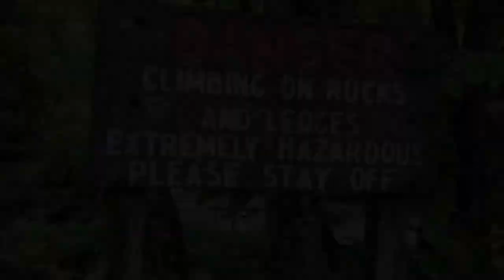Explore: Moss Glen Falls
Bonjour,

Its been a hot minute, that's because I've been chilling in Vermont for the last two months, which comes to an end in two days. This video was filmed on a rainy day when I took a trip down to Stowe. Behold, Moss Glen Falls in all its glory, this was a wonderful place and highly suggest visiting. FYI the water is not nasty, its just runoff sediments from the rain, Vermont rivers are usually hella clear. A whole video dedicated just to Vermont is coming out in the next week, its a long one, so get ready!!